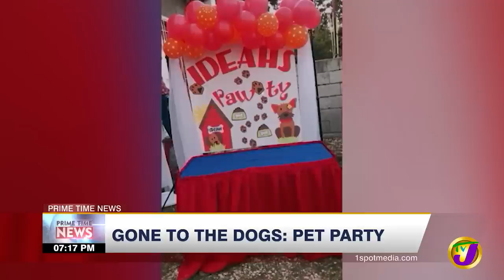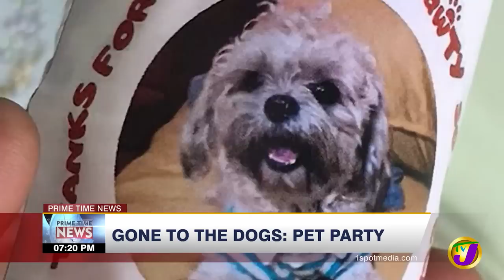Gone to the Dogs; Pet Party | TVJ News